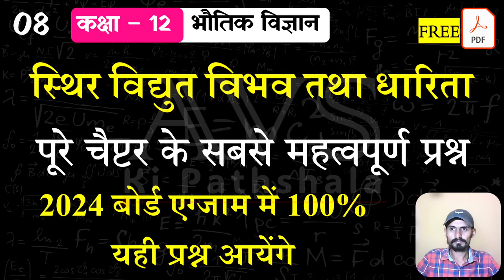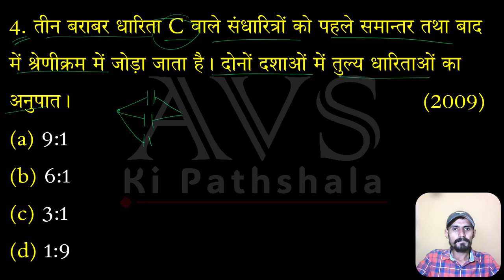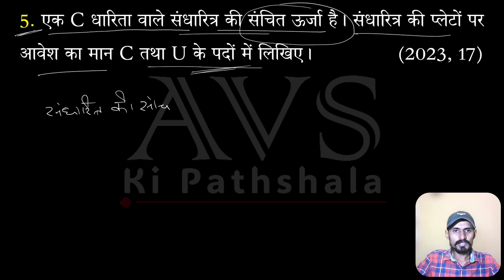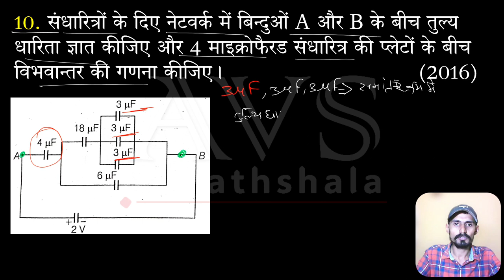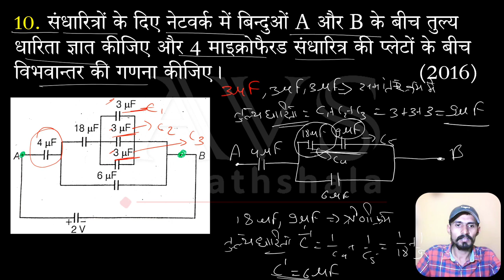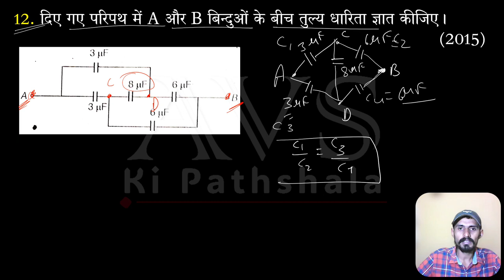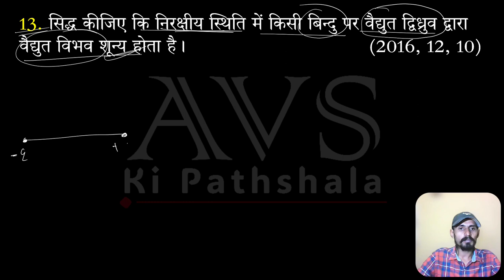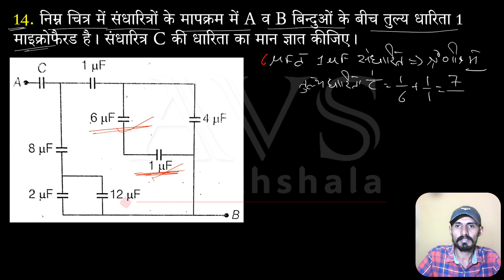08 विद्युत विभव Electric Potential | Important Questions Physics | UP BOARD | CBSE | IIT JEE & NEET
"Unlocking the Power of Electric Potential and Conductance in Physics"

Get ready to dive deep into the fascinating world of electric potential and conductance in this comprehensive physics video! Whether you're a student, an aspiring physicist, or simply curious about the fundamental principles of electricity, this video is your gateway to understanding the intricate relationship between electric potential and conductance.

⚡️ What is electric potential, and how does it influence the flow of electrons?
🔌 Explore the secrets of electric conductance and its role in electrical circuits.
🧲 Discover practical applications and real-world examples that showcase these concepts in action.
🔋 Learn how electric potential and conductance are key to powering our modern world.

Join us on this electrifying journey through the heart of physics, and let's strive together to make this video one of the top physics videos on YouTube. Let's illuminate the path to knowledge and discovery. 💡🌟